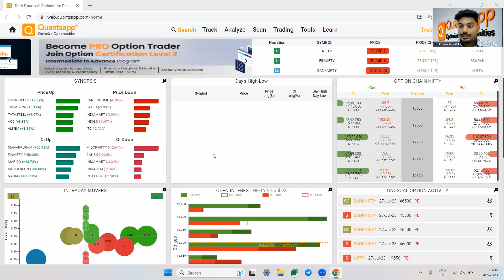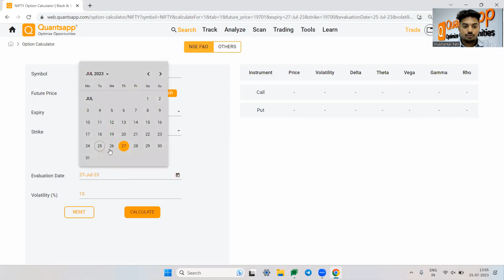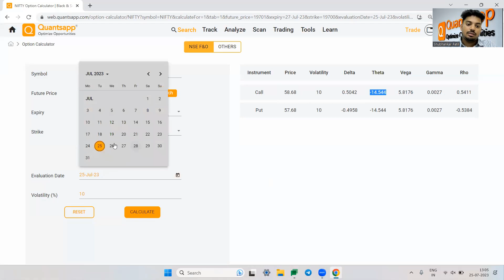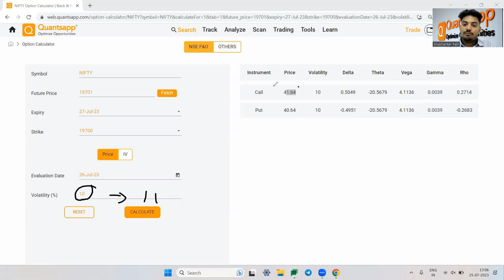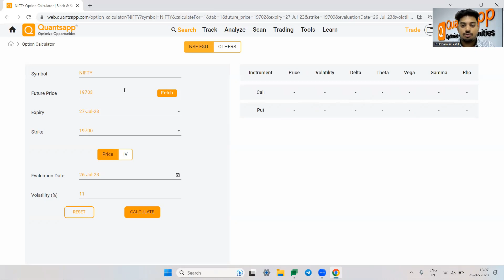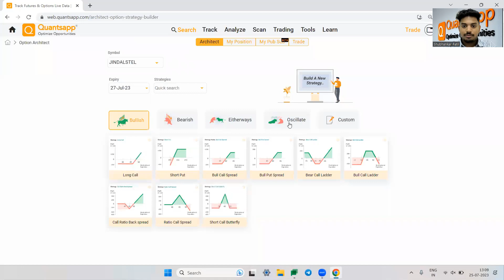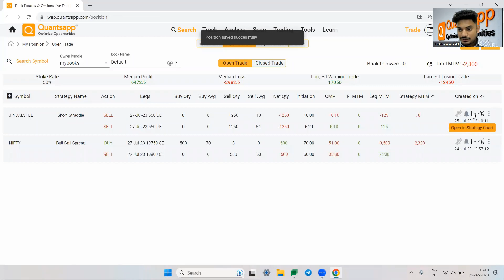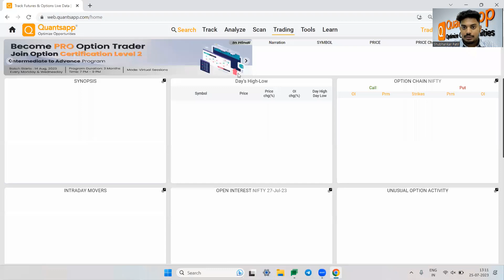Unveiling the Greeks: Option Strategy Charts and Greeks Analysis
Get 20+  Free Option Trading Tools

This video talks about, what are Option Greeks?  Options trading is not just about the price of the option or the price of the underlying, being a non-linear product, varied dynamics influence option premia; options have sensitivity to other variables which are called Option Greeks.

Option Greeks are namely, Delta, Gamma, Theta, Vega, and Rho. Hence, it’s important to look at options from a multi-dimensional manner, than just option price. Theta and its impact on option pricing are very important to know.

How the sensitivities impact option premia and how they are computed with ease, based on Quantsapp option calculator.

A practical illustration of how different option trading strategies can be studied based on greeks, pay-off profiles etc. using Quantsapp Options Architect which is a comprehensive option strategy builder for NSE F&O segment stocks or indices.

In this video:
00:00 Introduction to Option Greeks
00:26 Computation of Option Premia: Quantsapp Option Calculator
01:12 Option Greek: Delta -Explained
02:13 Option Greek: Theta – Explained
03:37 Vega – The volatility-based Option Greek: Explained
04:38 Gamma – The second order Greek: Explained
05:45 Rho – The Option Greek influenced by interest rates
06:09 Quantsapp Option Architect: Option Strategy Builder
07:55 Quantsapp Option Strategy Chart with Option Greeks